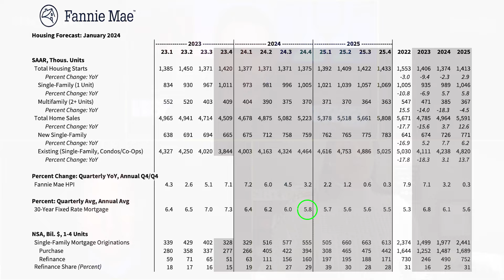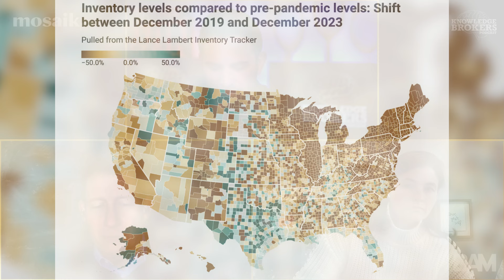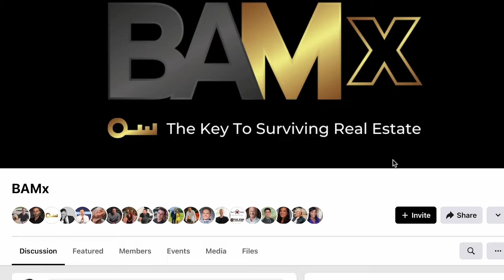The Listing Strategies Nobody Is Talking About | Knowledge Brokers Podcast 053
Byron Lazine, Tom Toole, and Lisa Chinatti discuss the big revision from Fannie Mae, why real estate investors should be focused on the Midwest, your listing appointment strategy for 2024, and how agents lose deals during the first 10 minutes (or less).

Grab your seat for the first BAM virtual event of 2024 — BAM Pro Bowl — on February 7th!

𝐌𝐨𝐬𝐚𝐢𝐤 is everything you need once a lead becomes a client: Collaborative Search. Listing Management. Transaction Management. Forms. Client Retention. Advanced Analytics. Unlock your digital sidekick today

Timestamps:

00:00–00:53 Intro
00:53 The big revision from Fannie Mae
06:03 Lance Lambert’s inventory chart (ResiClub)
07:36 Breakdown of Fannie Mae revision on today’s Hot Sheet
12:02 Investors should be focused on the Midwest
12:39 The agents that are doing the right thing…
15:27 It’s a brick-by-brick market. If you’re waiting for Jerome Powell…
16:13 Agents on listing appointments
19:40 How long does any agent have to lock in a listing?
24:00 “I’ve seen agents lose it within the first 10 minutes…”
24:50 From the moment you walk in…there are two points agents need to be cognizant of
25:56 First impressions when you walk in the door
28:24 Another way agents lose the deal: not presenting the contract every single time
29:35 Presenting the contract: physical, digital, or both?
32:46 You’ve got to have a clear idea of what happens next

BAM delivers real estate news, education, and entertainment with nonstop original content from an unmatchable line-up of industry personalities and top producers.

BAM PARTNERS
𝐑𝐞𝐦𝐢𝐧𝐝𝐞𝐫𝐌𝐞𝐝𝐢𝐚: Effortlessly impress and stay top of mind with your entire database of contacts on AUTOPILOT and skyrocket your referral and repeat business
𝐏𝐫𝐨𝐩𝐒𝐭𝐫𝐞𝐚𝐦: The most trusted provider of comprehensive real estate data nationwide. Try it FREE